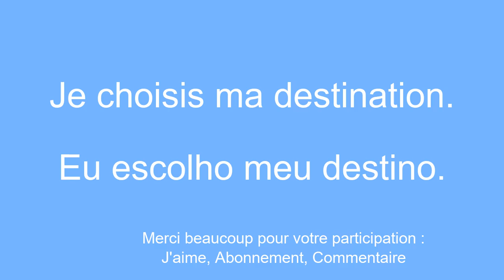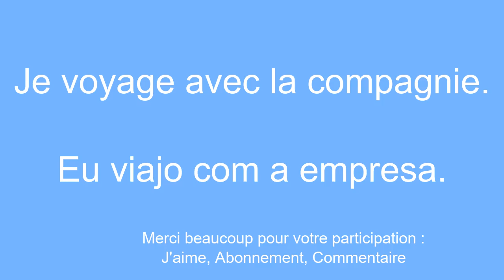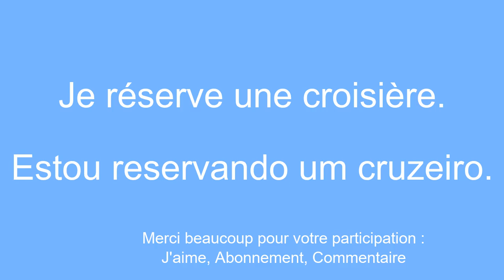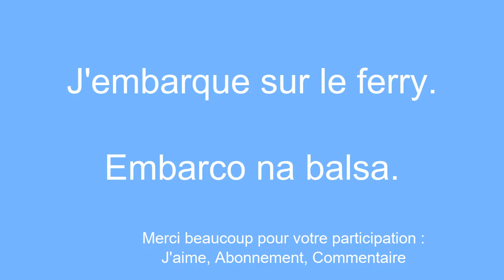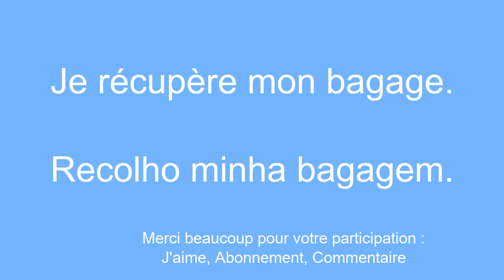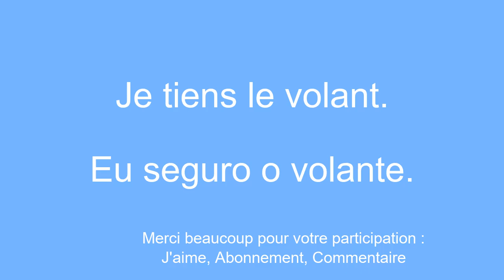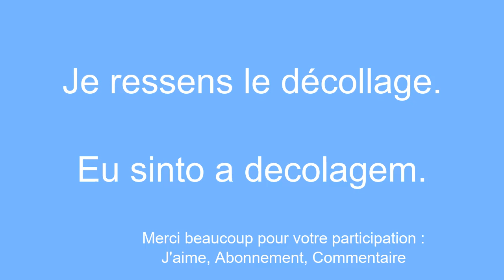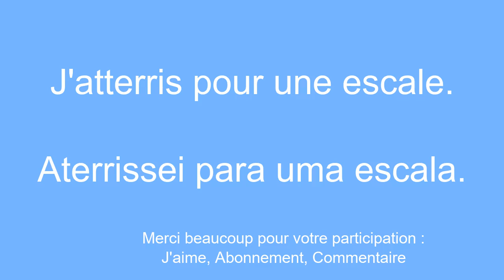Apprendre le portugais a la cool